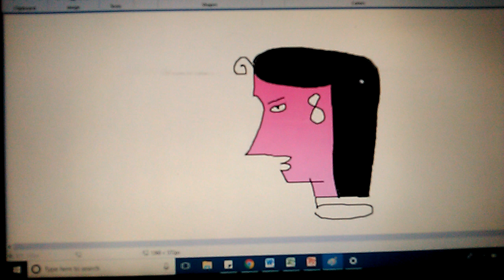Easy way to draw cartoon face by writing 1 to 10